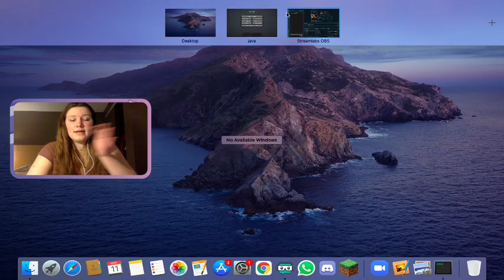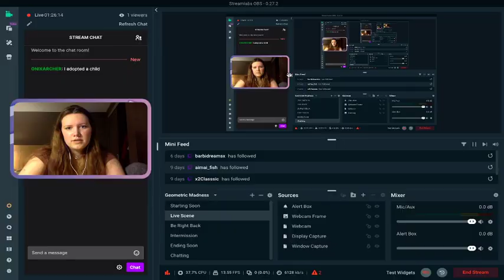Revenge of the Nether (Cottagecore Minecraft) [VOD]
They mocked me... they killed me... but most importantly they took my flower!